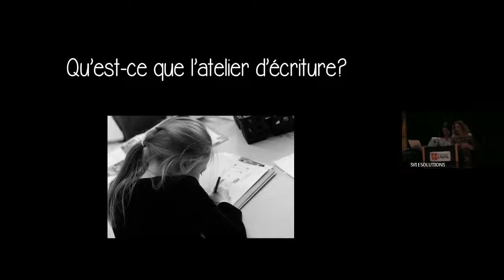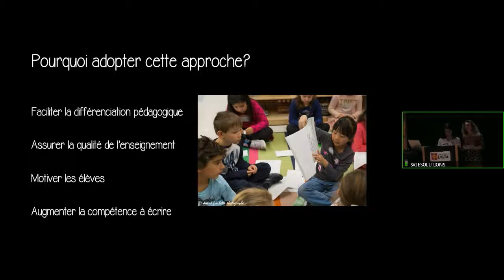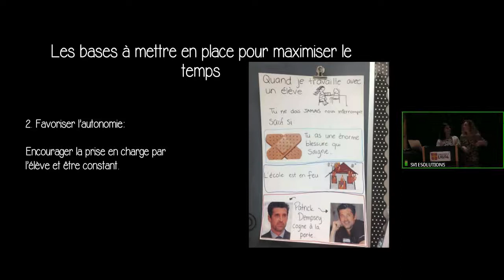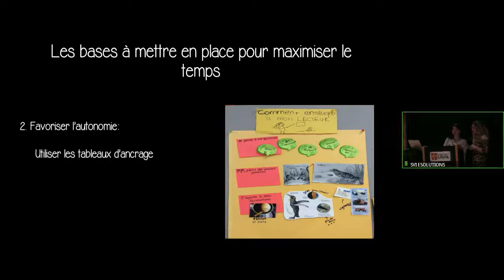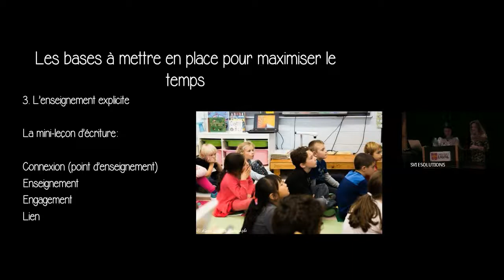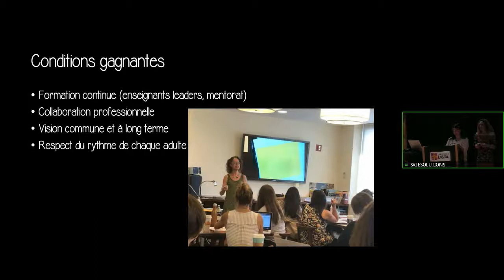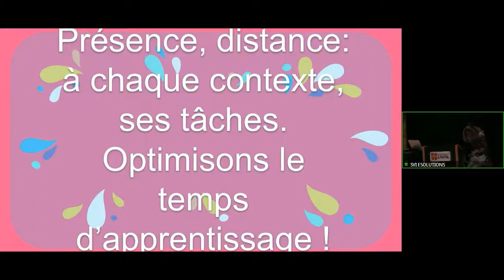Un atelier d'écriture pour travailler autrement et aider tous les élèves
La présentation met de l'avant des modalités innovantes utilisées à l'école. L'idée est de proposer un aménagement du temps différent afin de favoriser les apprentissages.